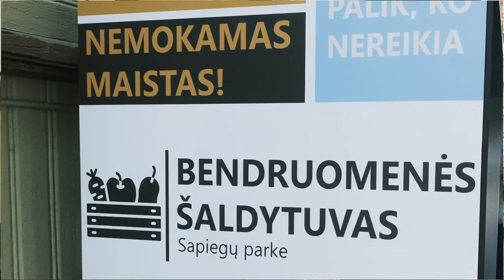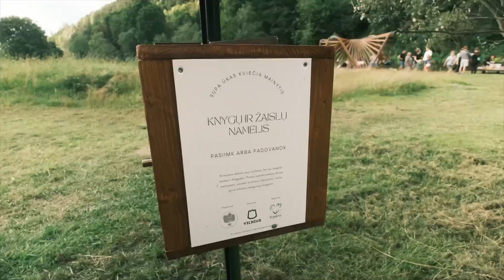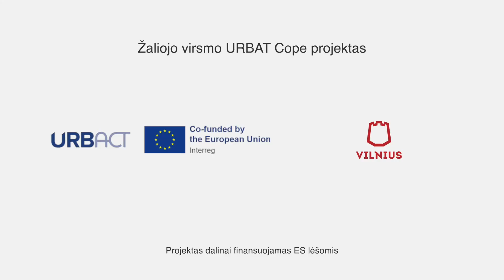Klimatui neutralios bendruomenės GYVENTOJŲ VEIKSMAI PRIEŠ KLIMATO KAITĄ 02:34